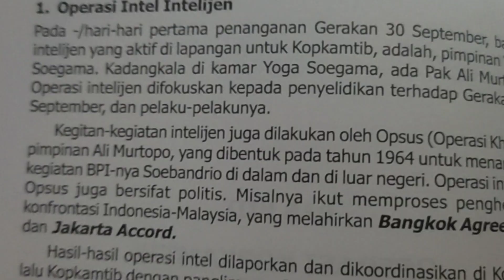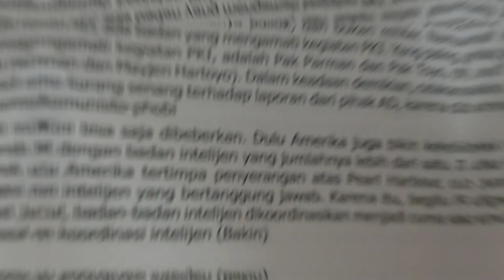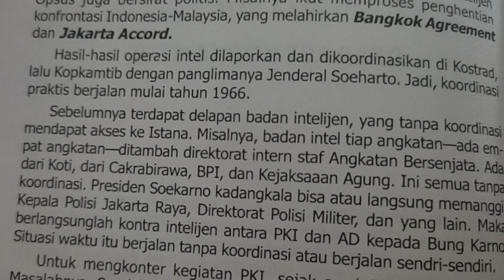Operasi-operasi Pasca G30S